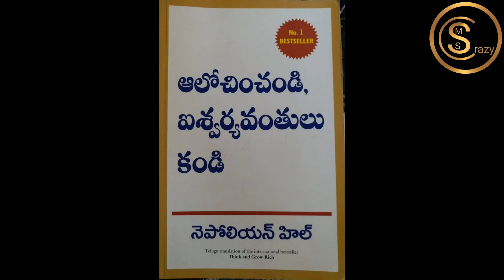Think and Grow Rich Audiobook InTelugu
# audible
telugu audiobook

napoleon hill
# sunrisemotivationalstories

This is a book written by napoleon hill  telugu translation of Think and grow rich